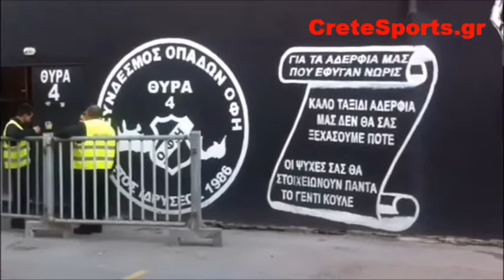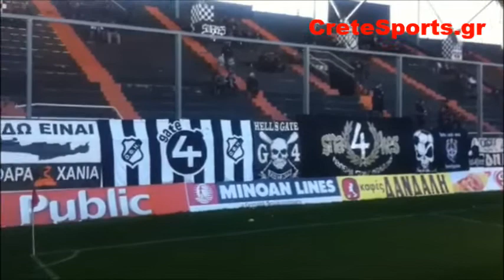ofi panthrakikos paracamera